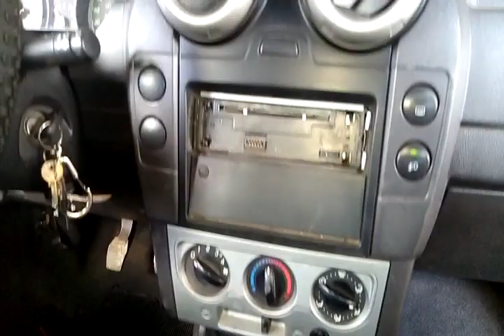111397 - FORD / ECOSPORT XLT 1.6 FLEX 08/08